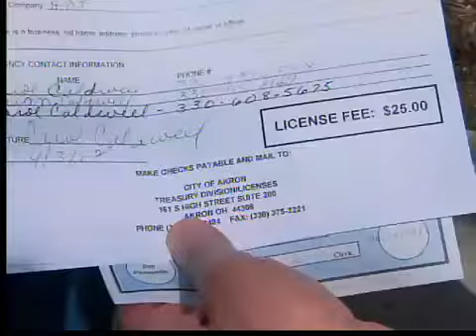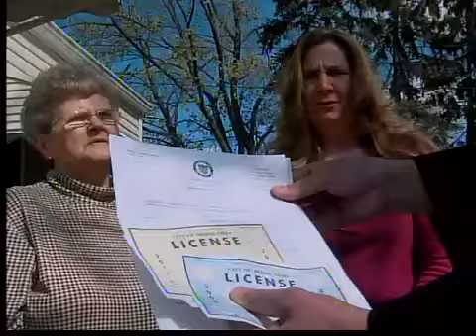alarm licensing fee